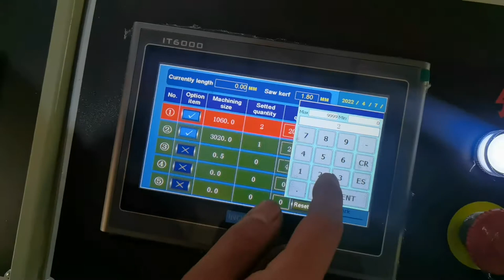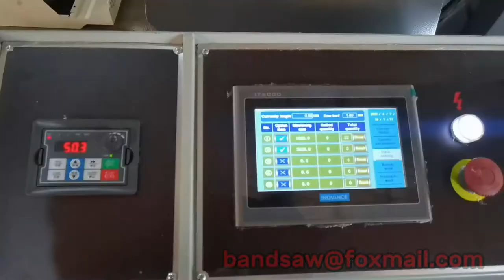automatic band saw machine for metal cutting with 2m single max feeding length